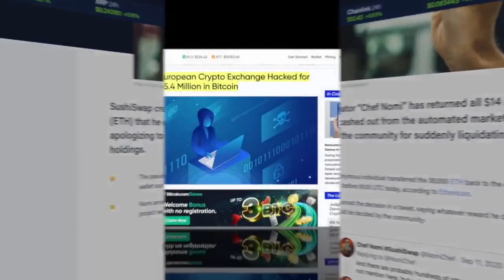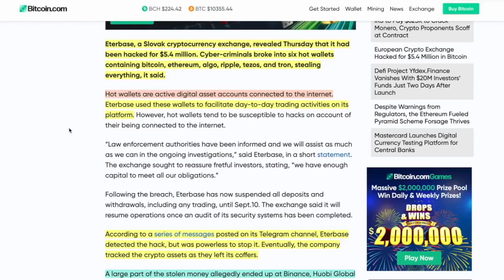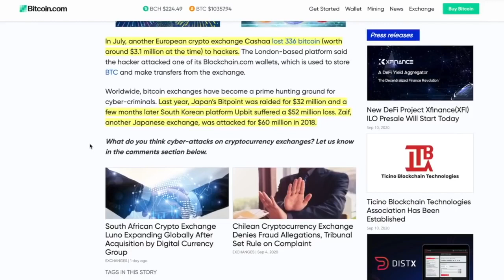More Exchange HACKS = MILLIONS LOST!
●▬▬▬▬▬▬▬▬▬▬▬CRYPTO ESSENTIALS▬▬▬▬▬▬▬▬▬▬▬▬▬▬▬▬▬●

●▬▬▬▬▬▬▬▬▬▬▬▬▬FOLLOW D.A.N.▬▬▬▬▬▬▬▬▬▬▬▬▬▬▬●

and/or...

●▬▬▬▬▬▬▬▬▬▬▬▬▬▬AUDIO TRACKS▬▬▬▬▬▬▬▬▬▬▬▬▬▬●

●▬▬▬▬▬▬▬▬▬▬▬▬▬▬VIDEO TOOLS▬▬▬▬▬▬▬▬▬▬▬▬▬▬●

●▬▬▬▬▬▬▬▬▬▬▬▬▬EXIT STRATEGIES▬▬▬▬▬▬▬▬▬▬▬▬▬▬▬●

●▬▬▬▬▬▬▬▬▬▬▬▬RECOMMENDATIONS▬▬▬▬▬▬▬▬▬▬▬▬▬▬▬▬●